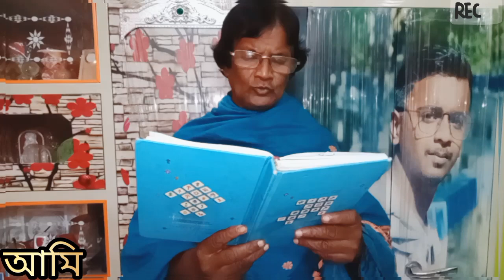"আমি" - কবিতা । কবি:- দুলাল ব্যানার্জী